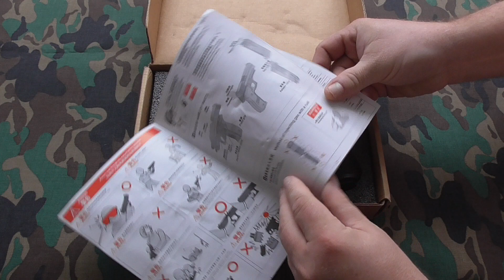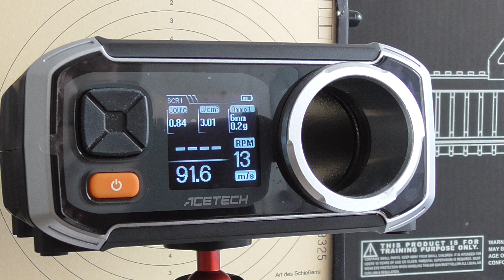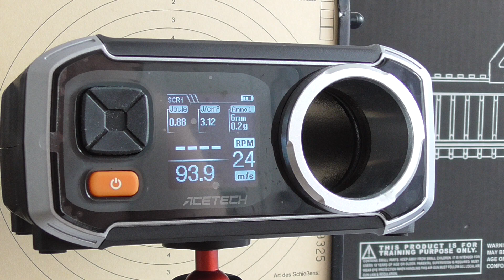🎈SY 9226 ( Sig Sauer P226 ) gas GBB & chrono. 🎈ANNIVERSARY VIDEO.🎈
🎈Today. 8 years ago. 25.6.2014. Same pistol ( accidentally i bought it yesterday ) .My first test video on YouTube.I've made another 430 videos since then.SY  = Shumy Yuen Airsoft.Measured with 0,20 g TM Special Grade BB & 1/chrono: Nimrod green gas , 2/chrono: Nimrod red gas , 3/chrono : Nimrod black gas . Distance 4,5 m.Weight : 1099 g.🎈